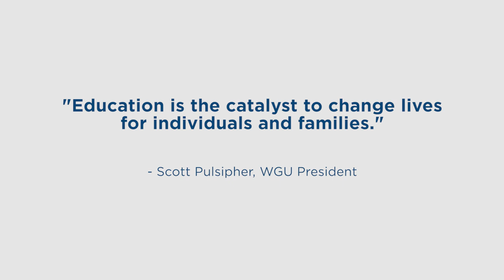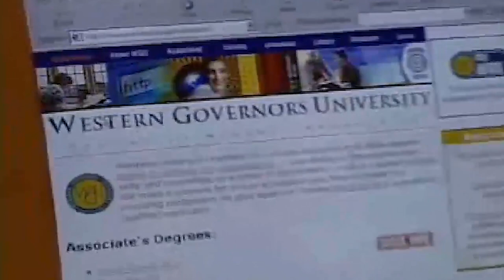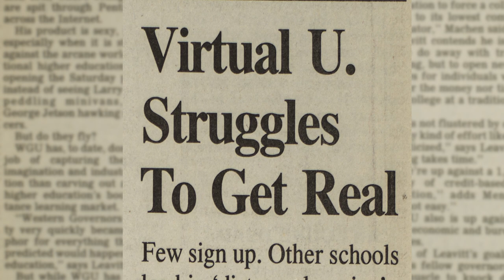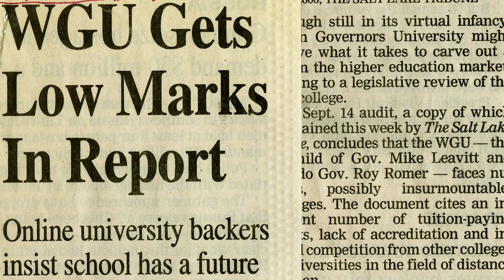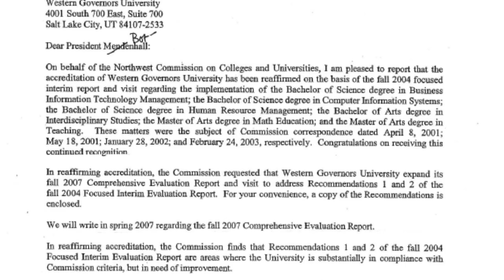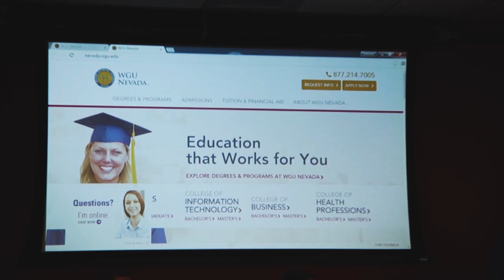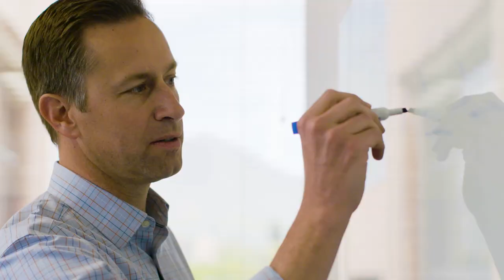The 20 Year History of WGU 1997-2017 - Documentary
The 20 Year History of WGU 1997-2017